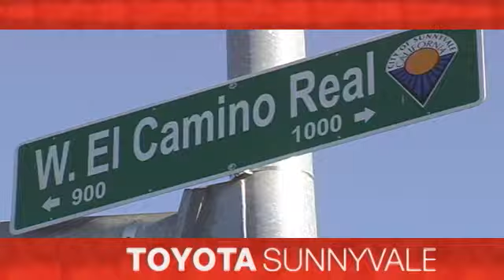2015 Toyota Prius Sunnyvale CA San Jose, CA #89116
Year: 2015
Make: Toyota
Model: Prius
Trim: Two
Engine: 4 Cyl. 1.8 L
Transmission: Variable
Color: WIN GRAY
Interior: DARK GRAY
Stock #: 89116
VIN: JTDKN3DU3F1995627
The world's first and most successful mass-produced hybrid car, the Toyota Prius hybrid continues to expand its dominance. If you're looking for the best fuel economy in the hybrid field, the Prius' 51cty/48 hwy mpg rating is still king. The plug-in model also allows for more options and with the ability to run solely on electric power at ratings of 95 MPGe. The driver is given a range of performance options via the EV, Eco, and Power buttons, which allow for variations in throttle application and fuel consumption. In EV mode, the Prius hybrid functions solely on electric power (speed and miles permitting), while the Power mode setting delivers the full potential of the gasoline engine assisted by the electric motor. The Eco mode setting is probably the most useful of the three, allowing the Prius' computer to modify the throttle response for the best balance of fuel consumption and performance. The Toyota Prius hybrid hatchback features an interior as modern and different as its exterior. The available Solar Roof is embedded with solar panels that can power a fan to circulate ambient air through the cabin when parked in direct sunlight. The contoured dash looks particularly handsome with its 2-tone panels. The Prius' sheet metal is designed to cheat the wind, with sharp-edged creases and flush glass panels. Even the car's wheel covers are aerodynamic. Available safety features include Dynamic Radar Cruise Control which can regulate vehicle speed when cruise control is engaged, a Pre-Collision System which can automatically apply brakes if collision is detected, and Lane Keep Assist which can give a warning notification or when Dynamic Radar Cruise Control is engaged it can gently correct steering.

Address:
898 W El Camino Real